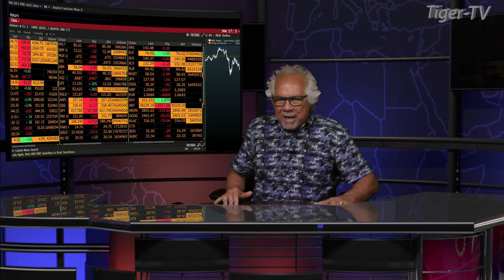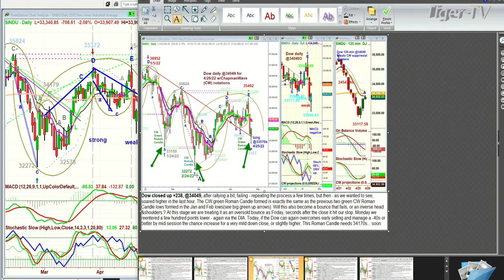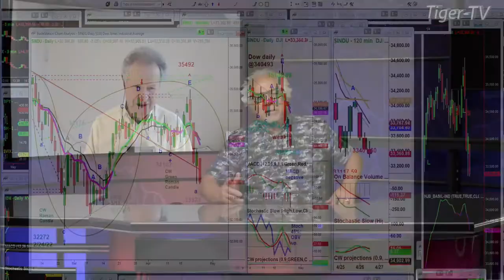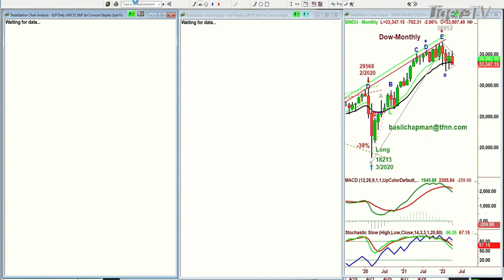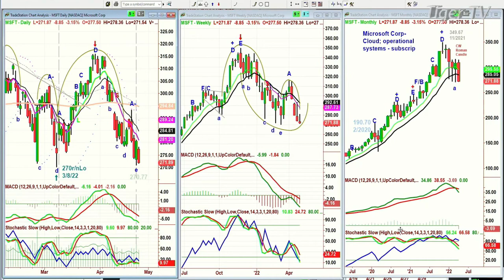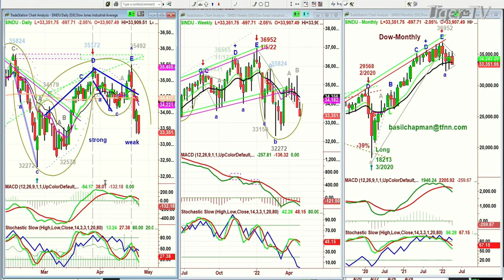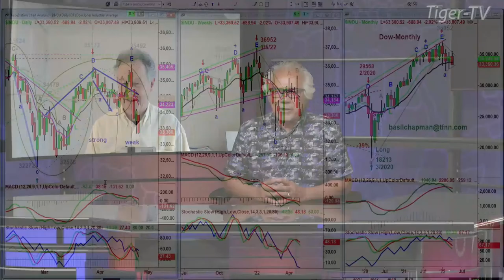April 26th, Basil Chapman on the Tom O'Brien Show - 2022